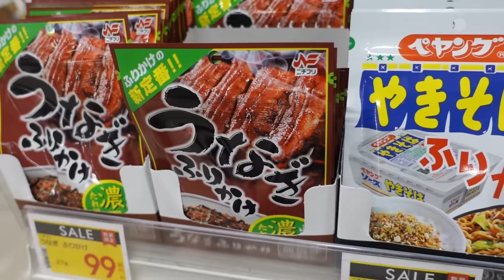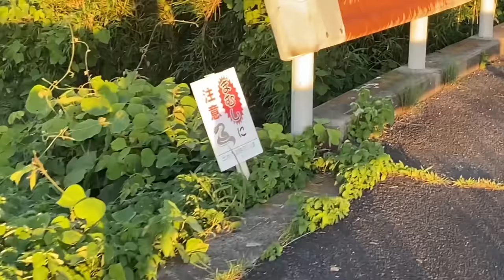일본어 못하는 한국인 사위가 일본 장모님에게 사랑받는 이유 (ft.국제부부 가족들의 첫 만남 공개!)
쿠리코 고향에서 보내는 마지막 날.
가족이 된 경식군과 쿠머니의 환상의 티키타카

🍪추천영상
-쿠리코에게 프로포즈